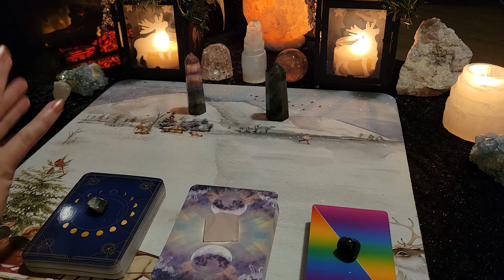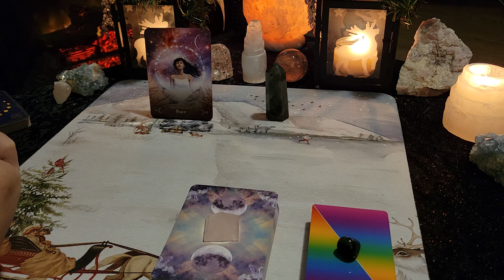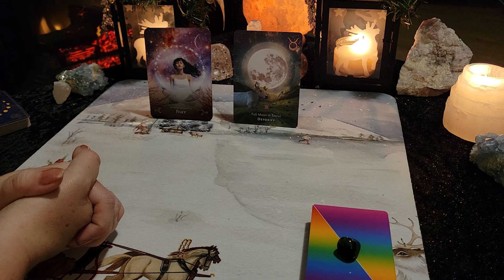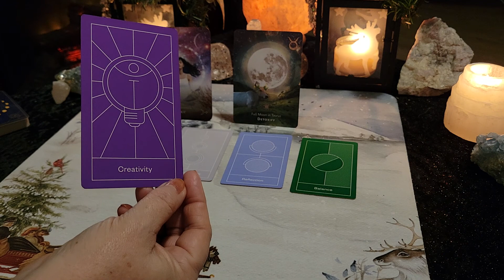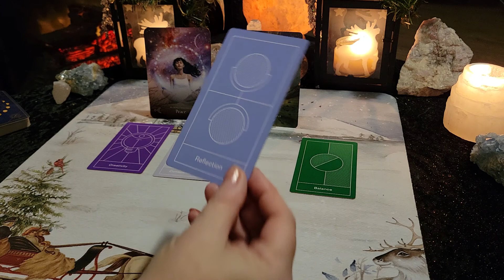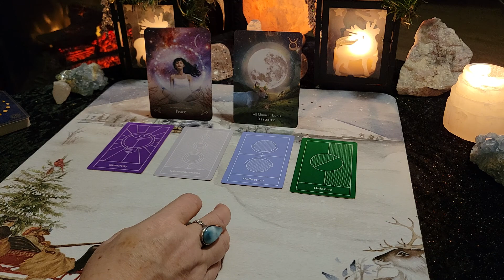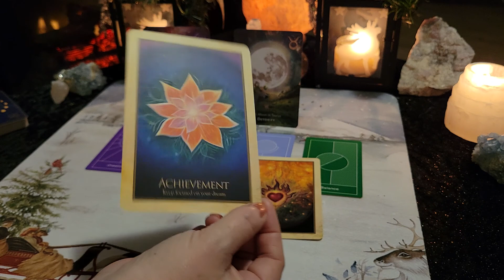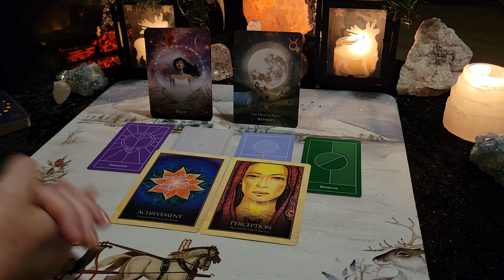LEO *NEW MOON in Capricorn January 2 2022 - Harness the energy!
Welcome LEO (Sun, Moon, Rising, Venus)! Thank you for joining me for your JANUARY 2022 NEW MOON Reading. This is the first New Moon of the year, so harness that wonderful energy, set some intentions for manifestation and start the year on the right foot!

Victoria XOXO